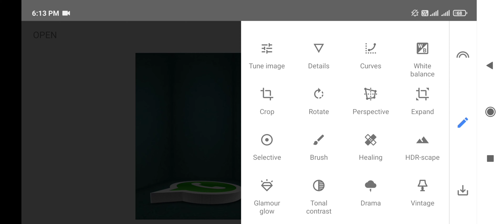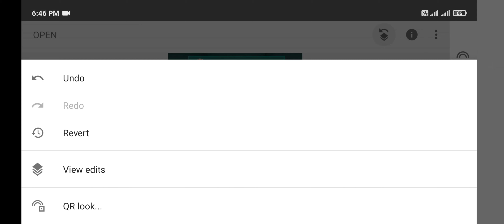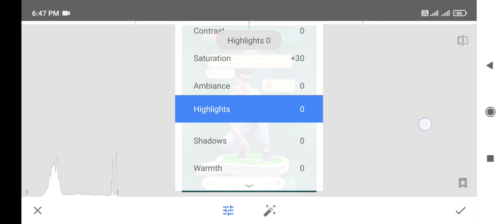New Whatsapp Creative Photo Editing In Snapseed | Snapseed Photo Editing 2021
Application Used : Snapseed